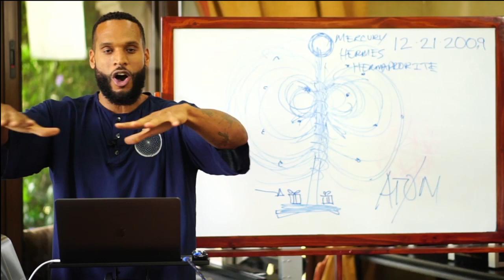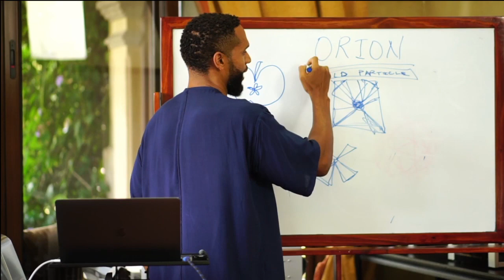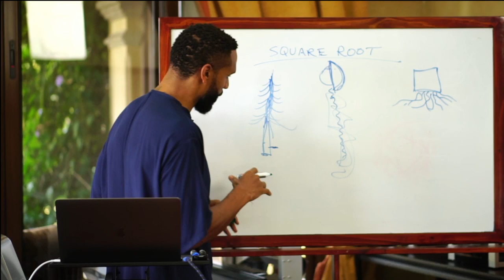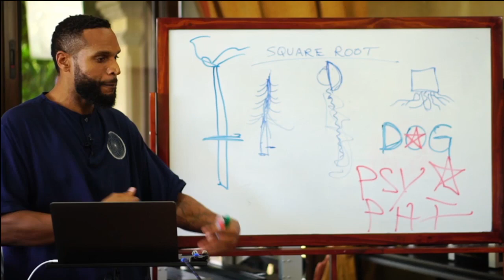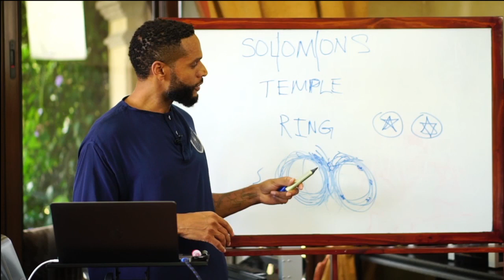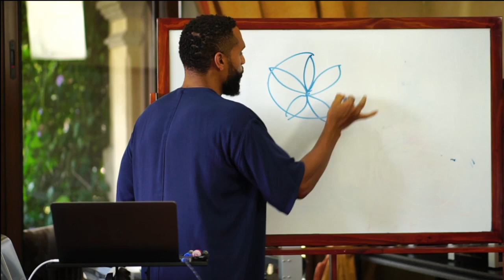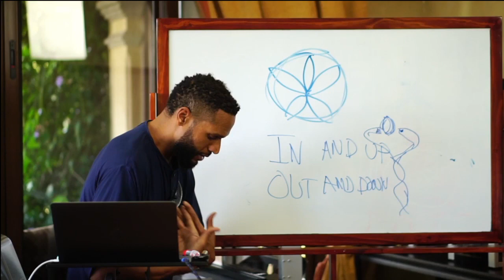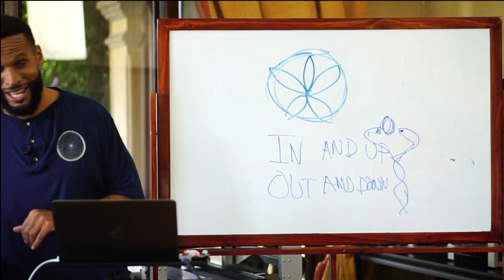SEVAN BOMAR - ORIGINS TETRAGRAMMATON PART ll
It’s all too often we wish to pursue the higher meaning to life, however, the structure of modern society allots very few opportunities to engage in true, vivid esoteria. James Evans Bomar III (more popularly know as “Sevan”) has spent over a decade in diligent pursuit of the esoteric inner workings - extracting hidden knowledge and innovative methods of application from the worlds most proficient spiritual resources.

As the creator of ‘Open Source Spirituality’ through Secret Energy, his contributions to humanity have introduced an innovative approach primarily with his latest unveiling of The Innerversity; an advance academy for those seeking to enhance their power and abilities."

Hydrolux - Our Molecular Hydrogen Water Generator:
Hydrolux is the best molecular hydrogen water generator producing over 3000 PPB of hydrogen per session making it 2x more productive than the top hydrogen generator on the market currently.

Monotomic Gold, Shilajit, Colloids, Synergy Crystals, Ayurvedic Formulas amongst many other elements can be found at

AMBASSADOR TRAINING includes direct mentorship and access to the classes designed for achieving success and fulfillment in life's most important arenas.

Unlimited Downlines
Commissions Increase *

The Reveneu From Monetization Goes All To Charity!

WBV